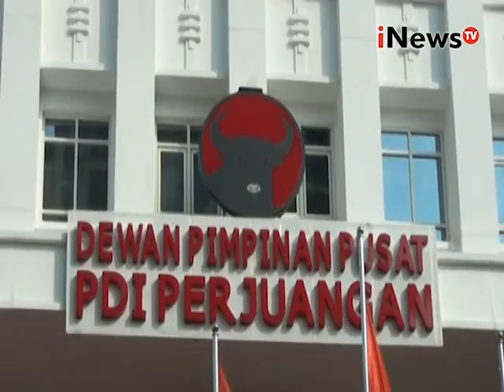Berebut kursi DKI 1, PDIP akan komunikasi dengan Parpol lain - iNews Pagi 03/08